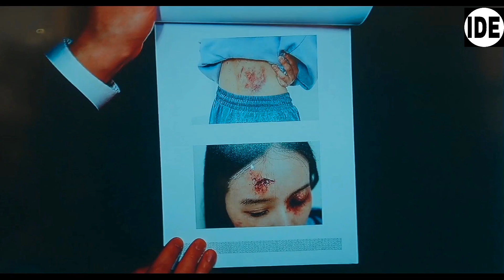The Judge From Hell (2024) Korean Drama Episode 2 Explained In Hindi